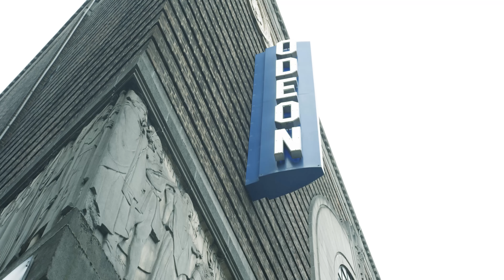Европейская премьера фильма "Миллиард" с участием Саши Бортич в Лондоне!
В Лондоне в кинотеатре Odeon Covent Garden прошла громкая европейская премьера экшн-комедии «Миллиард». Гостей поприветствовала исполнительница одной из главных ролей Александра Бортич. Гости премьеры также смогли пообщаться с Сашей в неформальной обстановке.

Приключенческий экшн от режиссера дилогии «ДухLess» Романа Прыгунова с Владимиром Машковым и Александрой Бортич в главных ролях выходит в широкий прокат в кинотеатраз Европы с 27 апреля, а в Великобритании с 5 мая!
По сюжету фильма "Миллиард" влиятельный банкир (Владимир Машков) делает всё возможное, чтобы не делиться имуществом со своими незаконнорожденными сыновьями. Но когда его лишают всех денег, выясняется, что помочь Матвею могут только они… Чтобы вернуть себе состояние, миллиардер будет вынужден пойти на ограбление собственного банка в Монте-Карло. А для этого ему придётся выполнить ещё более сложную задачу: вернуть доверие выросших без отца детей.